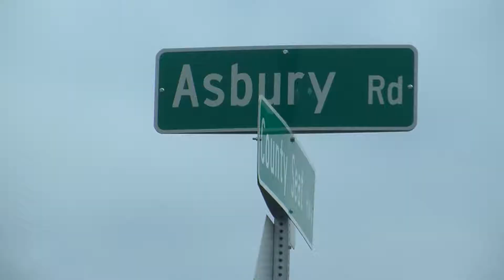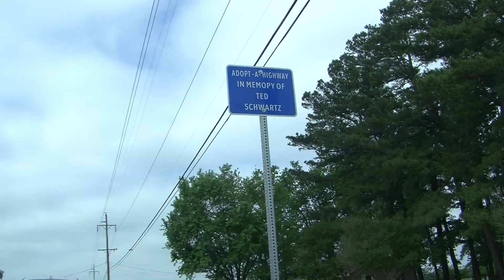WRDE GETS RESULTS FOR MISSPELLED DELDOT SIGN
(SUSSEX COUNTY, Del.) – Hundreds of people across Sussex County are enrolled in Deldots 'adopt-a-highway’ program. Well when WRDE noticed one of their signs could have used spell check, we turned to Deldot for answers.